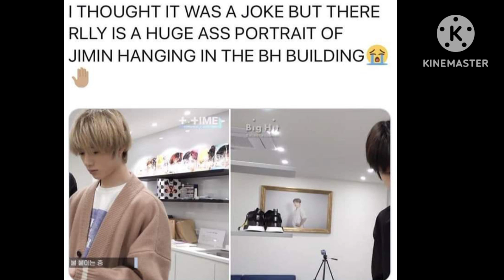Bts memes only army can understand😊